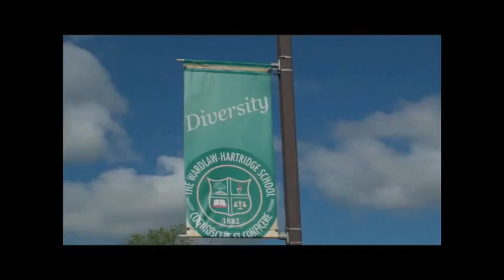Kindergarden Moving up 2015